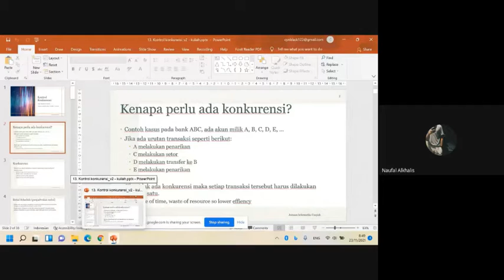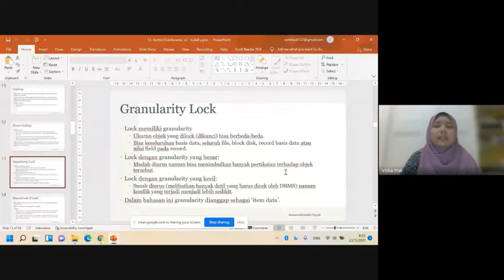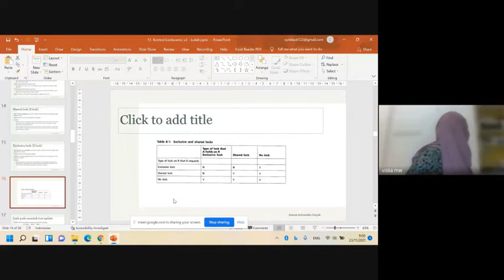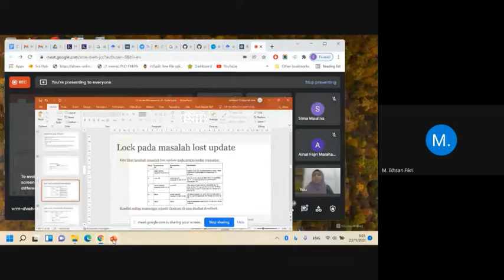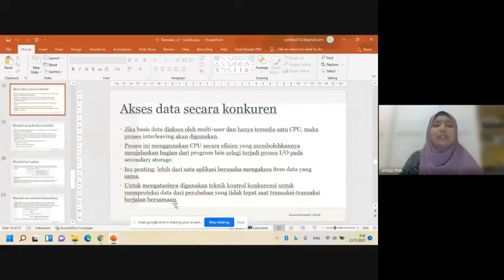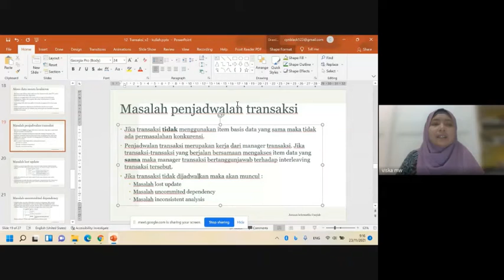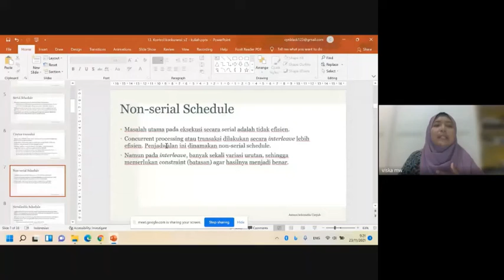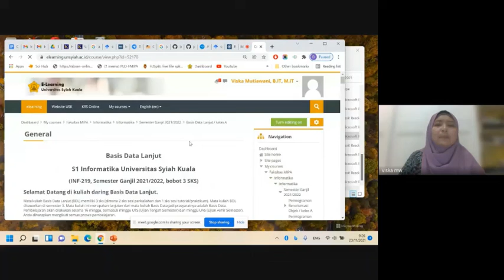Kuliah ke 14 Basis Data Lanjut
Kuliah daring ke-14
Basis data lanjut
Jurusan Informatika